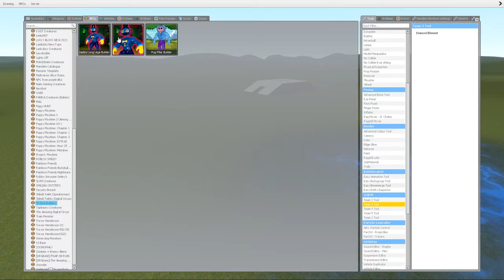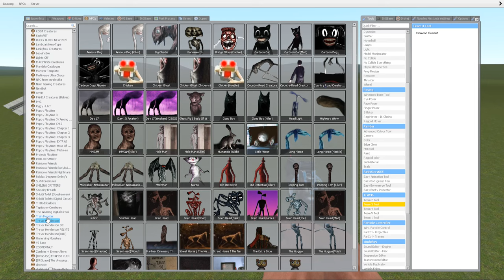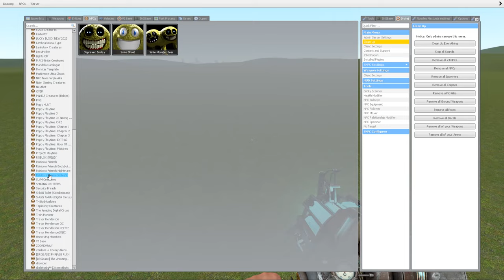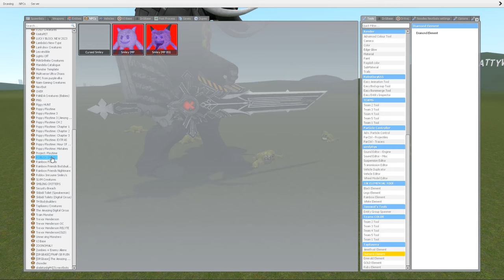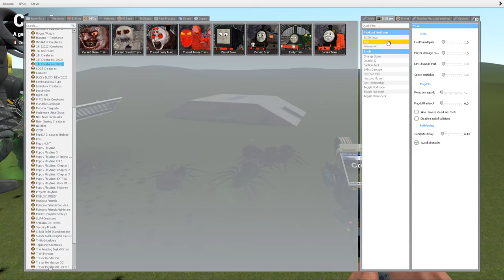POPPY PLAYTIME CHAPTER 3 NEW MECHA TITAN CATNAP/DOGDAY/HUGGY WUGGY/SWEET SHEEP In Garry's Mod!